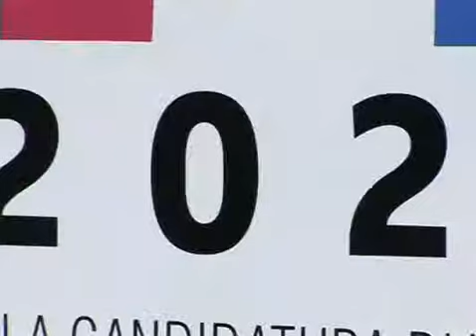Venezia2020 - Federico Fantini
Federico Fantini, Direttore Generale Comitato Venezia2020.